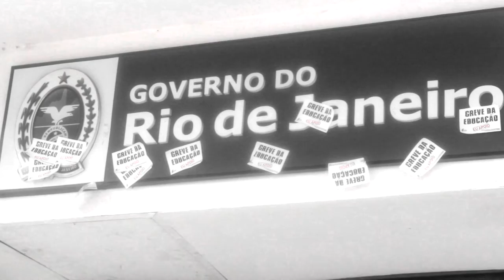A heroica luta dos trabalhadores da educação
Trabalhadores da educação se manifestam debaixo de chuva e contrapõem violência policial e absurdos do governo tomando as ruas do centro do RJ a poucos dias da copa do mundo.